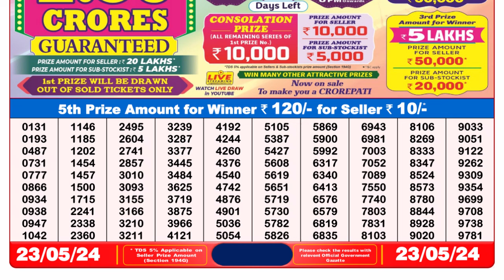Nagaland Lottery Sambad Live 8pm 23.05.24